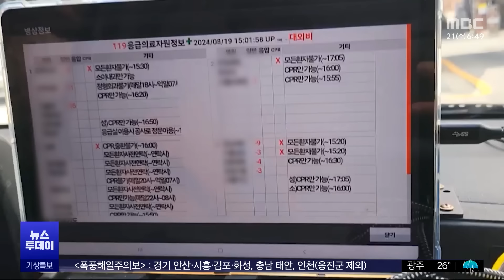'응급실 뺑뺑이' 돌다 사망‥벼랑 끝 환자들 (2024.08.21/뉴스투데이/MBC)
기약 없는 의정갈등 사태가 장기화하면서, 응급실 뺑뺑이는 이제 단순한 스트레스가 아닌 죽음의 공포로 다가옵니다.

생사를 넘나드는 응급환자들의 절박한 사투를, 유서영 기자가 현장 취재했습니다.